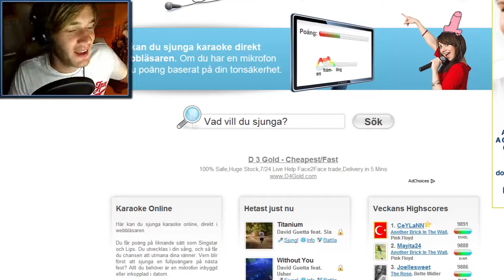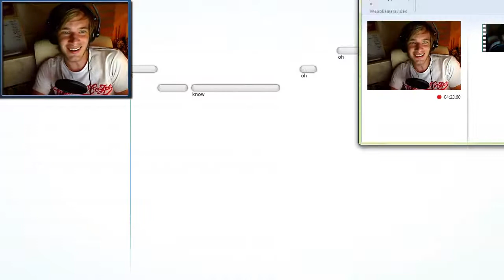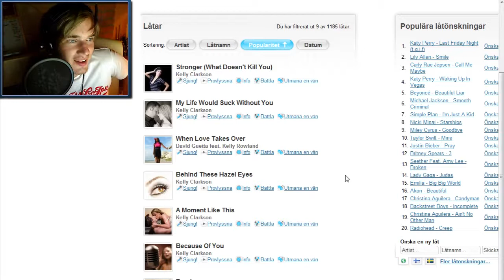ONE DIRECTION COVER BY PEWDIEPIE - KaraokeParty #5 ( Deleted PewDiePie Video )